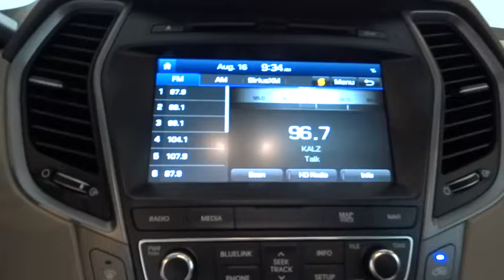2017 HYUNDAI SANTA FE Fresno, Bakersfield, Modesto, Stockton, Central California HU201050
2017 HYUNDAI SANTA FE
2017 HYUNDAI SANTA FE LIMITED ULTIMATE - Stock#: HU201050 - VIN#: KM8SR4HF1HU201050

5590 N. Blackstone

Third Row Seat, Nav System, Moonroof, Heated Leather Seats, Aluminum Wheels, OPTION GROUP 01, Quad Bucket Seats. Limited Ultimate trim, REGAL RED PEARL exterior and BEIGE interior. READ MORE!br /br /KEY FEATURES INCLUDEbr /Leather Seats, Third Row Seat, Navigation. Rear Spoiler, MP3 Player, Onboard Communications System, Aluminum Wheels, Keyless Entry, Privacy Glass, Remote Trunk Release. br /br /OPTION PACKAGESbr /OPTION GROUP 01. Hyundai Limited Ultimate with REGAL RED PEARL exterior and BEIGE interior features a V6 Cylinder Engine with 290 HP at 6400 RPM*. br /br /WHY BUY FROM USbr /Lithia Hyundai of Fresno sells new and used cars, trucks and SUVs near Visalia and Hanford, California. We offer financing options and incentives for all Central California Hyundai customers. Conveniently accessible from the Golden State and Yosemite Freeways, we are located at 5590 N. Blackstone in Fresno. Less than thirty minutes from Hanford and Visalia, our sales department is open seven days a week to serve you. Please confirm the accuracy of the included equipment by calling us prior to purchase. br /